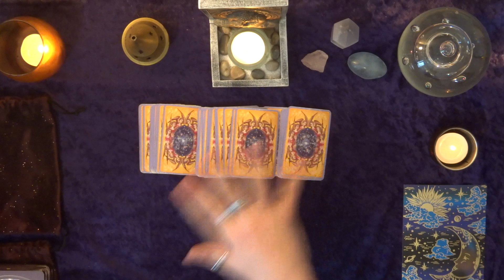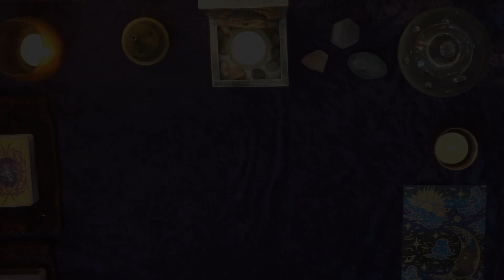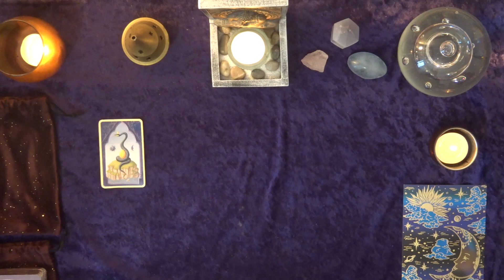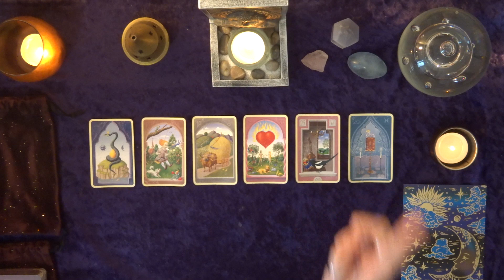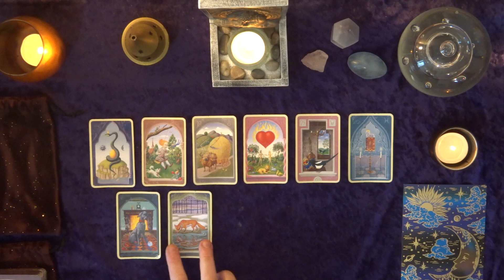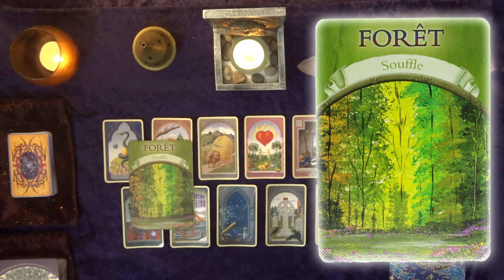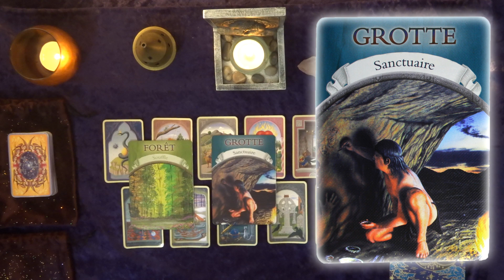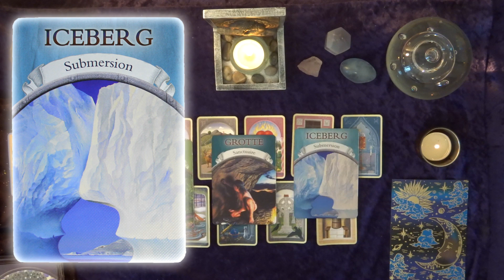LION - MARS 2023 : 💘 De l'amour dans l'air, mais aussi un cap à passer. Restez ancré! 🌳🧘‍♀️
Bienvenue à vous amis du signe du Lion! Nous allons voir ensemble ce que Mars 2023 vous réserve...